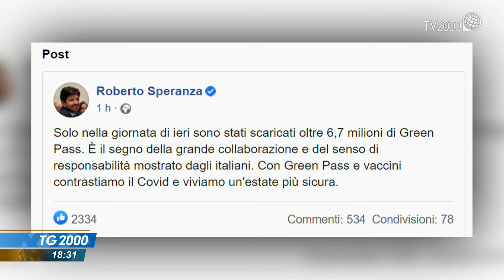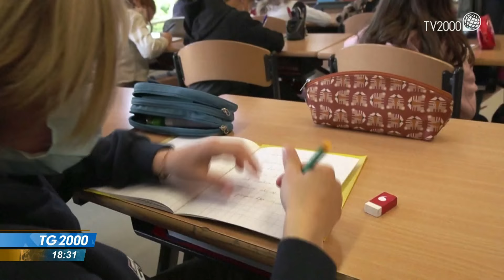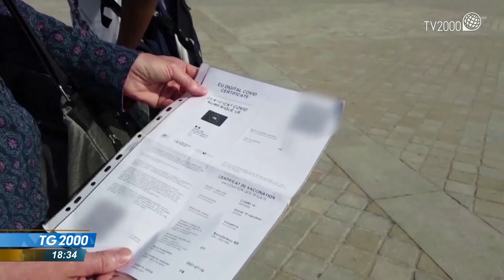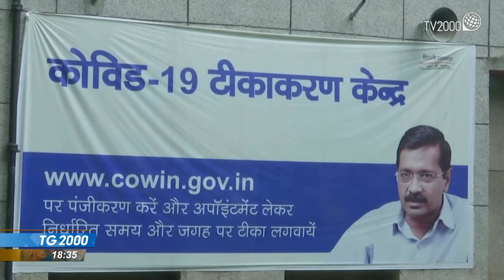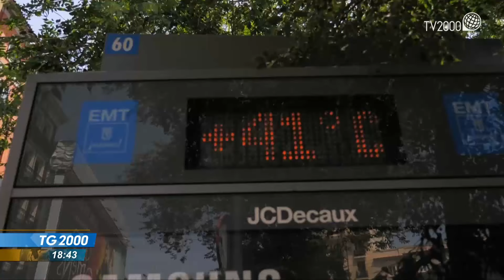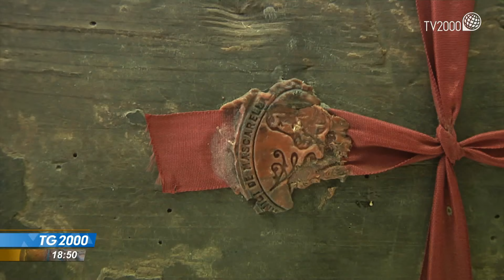TG2000, 7 agosto 2021 - Ore 18.30